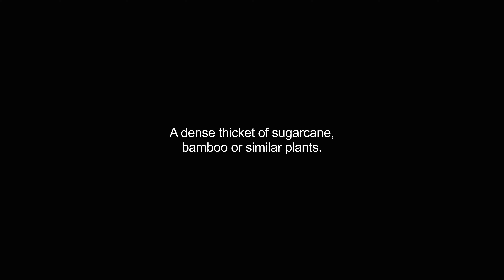canebrake video Dictionary meaning and pronunciation